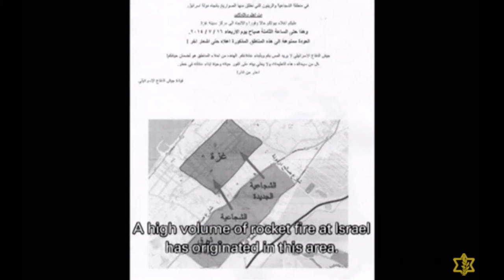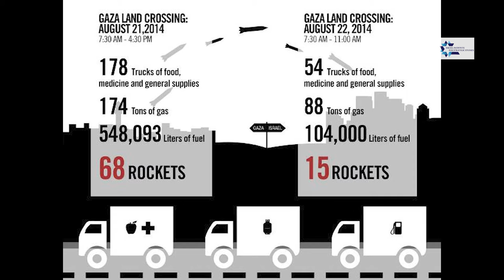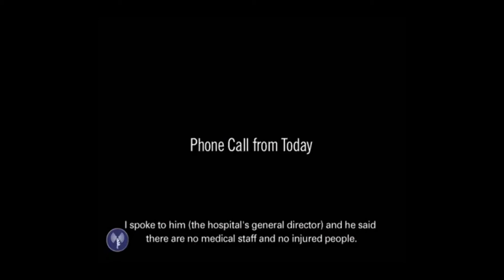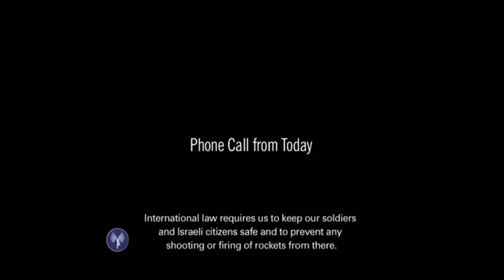Barry Shaw Israel and The ICC prologue to the series Part 1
Barry Shaw (IISS) explains the background to why the International Criminal Court is charging only Israel while other bad actors go free.